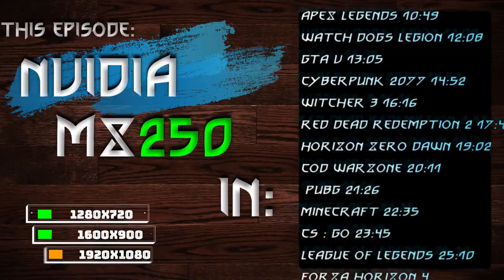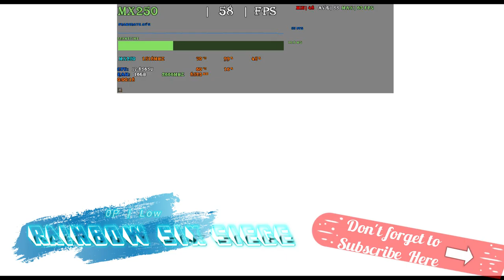*NVIDIA GeForce MX250 in 50 GAMES | 2022-2023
👉Can this Good ol mobile graphic card still handle some of the most wanted games this year? Yeah no, Lets GO!
This is a Benchmark test of NVIDIA GeForce MX250  in 50 games in 2022

🖥️System Configurations:
CPU: Intel Core i7-8565U
RAM: 16gb  DDR4
GPU:  NVIDIA GeForce MX250 (2GB GDDR5)

⭐Our CPU Upgrade recomendation :
⭐CPU Upgrade if you own i3 /LGA 1155: 👉
Best Value^
⭐CPU Upgrade if you own AM3+ (Bulldozer/Piledriver):
⭐CPU Upgrade if you own LGA 1151 (Skylake/Kaby Lake/Coffee Lake):
⭐CPU Upgrade if you own AM4 & AM5 (Ryzen):